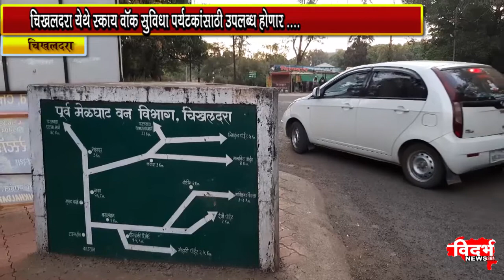चिखलदरा येथे स्काय वॉक सुविधा पर्यटक�